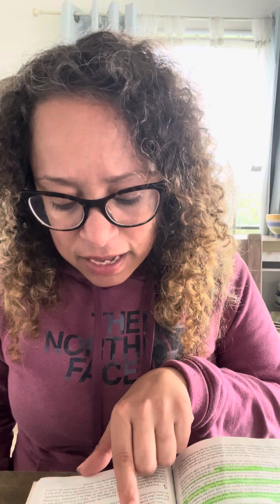Reading and Prophetic Flow || Kingship and Power || 1 John Ch. 4